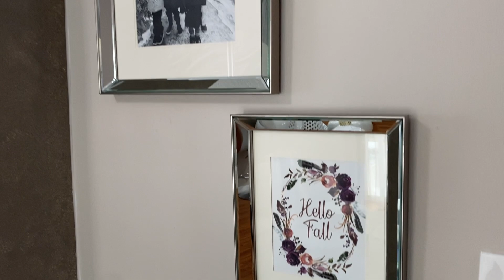Decoración Otoño 2022 | Decorando la sala para Otoño | Ideas para Otoño | Melissa Espinosa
Brown Pillow covers:

Cojin de calabazas: Homegoods
Velas: tjmaxx
Portavelas: Burlington
Ardíllita: Hobby lobby
Cobija: Homegoods